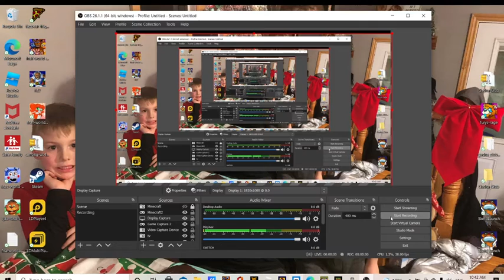The FNAF World Series [EP1]